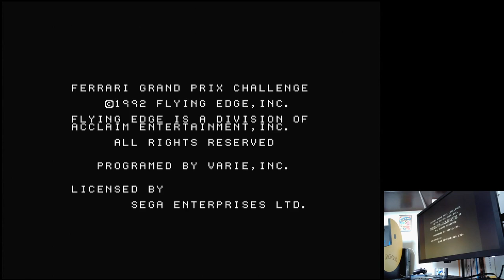Ferrari Grand Prix Challenge Japanese GP Time Trial Sega Mega Drive Original hardware (PAL)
Japanese GP | Time Trial / Best Lap